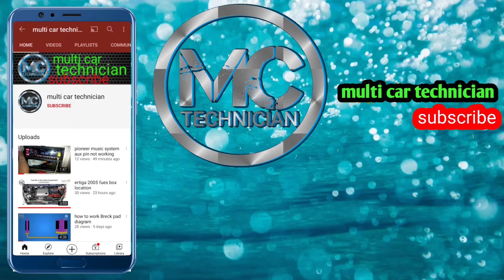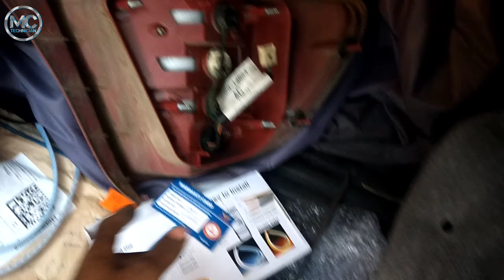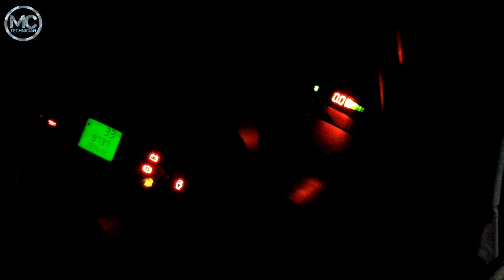reverse parking sensors fitting